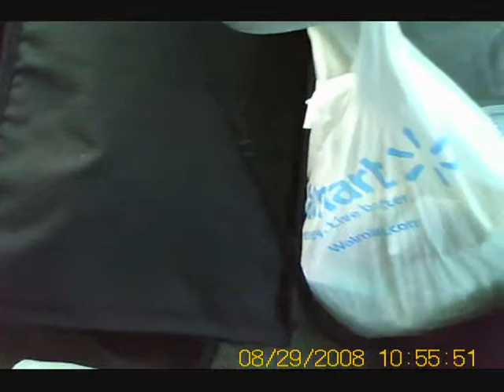Monday 02-04-2013 In Town (SGCam)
Monday 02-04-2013 In Town (SunglassesCam)